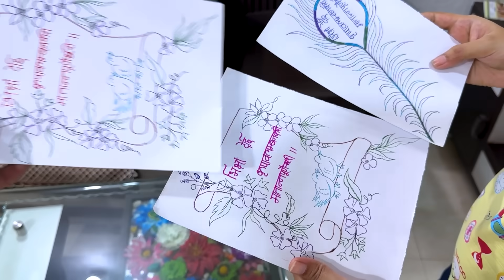પપ્પાએ અત્યાર થી મમ્મી પાસે સાઈન લઈ લીધી 🧐 Gujarati Family Vlog | Comedy Video | Family Time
સાડી લેવા માટે એડ્રેસ :
10, Mahavir Society, Shaymdham Chowk, Nana Varachha, Surat, Gujarat 395006

લગ્નપ્રસંગ, ચાંદલા ચુંદડી તેમજ શુભ પ્રસંગ માટેની  ફેન્સી હેવી સાડી
તેમજ લૂજ સાડી એકદમ રીઝનેબલ ભાવે મળશે.

Papa : rameshbhai khokhar
mom : varshaben Khokhar
wife : sapna khokhar
brother : jaydeep khokhar
bhabhi : pinal khokhar
nephew : hetansh khokhar

forex trading,
forex,
metatrader 4,
Ftmo,
metatrader 5,
personal loan,
loan,
gujarati vlog
gujarati blogger
gujarati vlogger
gujarati vlog channel
gujarati blog
gujju family
gujju ni vato